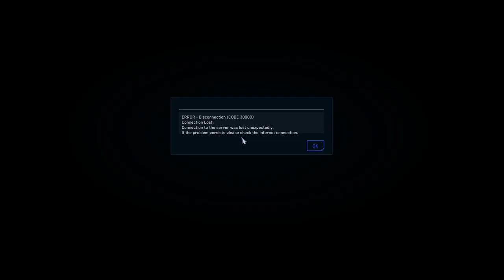Star Citizen | The Bunker Flunk !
Star Citizen | Jungle Jay and I attempt clearing the bunker. My pistol doesn't work, I can't see through my scope and Jay has 15 fps. What could possibly go wrong ? After we get owned in the bunker we decide to load up some land vehicles and try again.

Earn 5000 ingame creds using my referral

Become a member of Sausagefingers Gaming (chat emotes and perks)

Chippie
Ben Saalwaechter
Jim LasCola
Commander Thire. Cmdr Thires Youtube channel
Fredric Akerman
David Klein
Ian Johnson
Quid